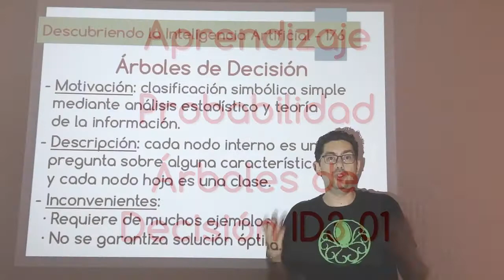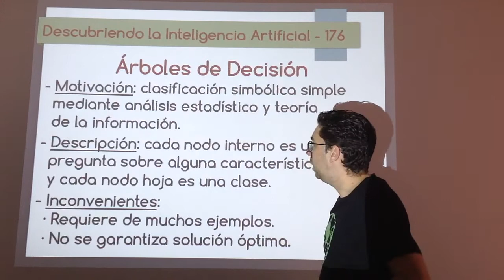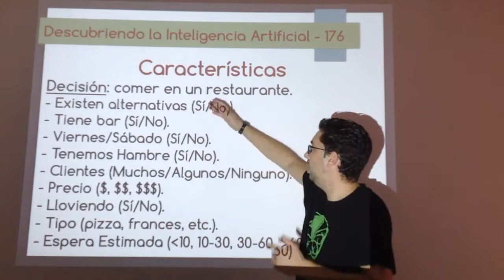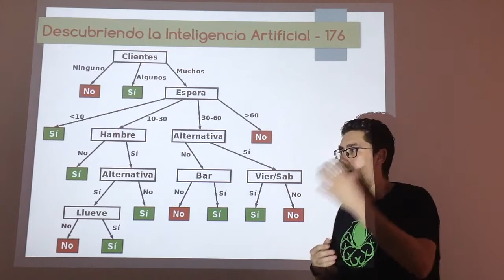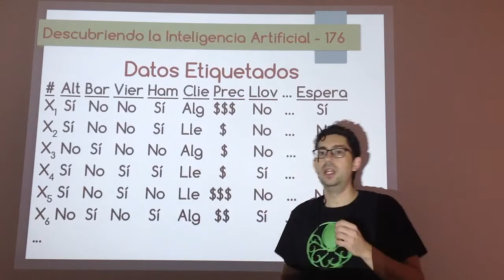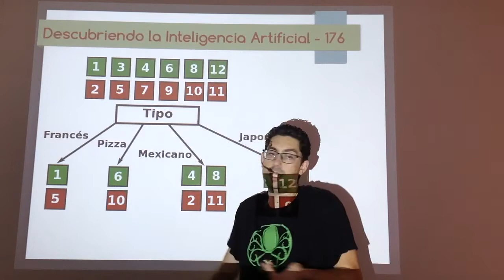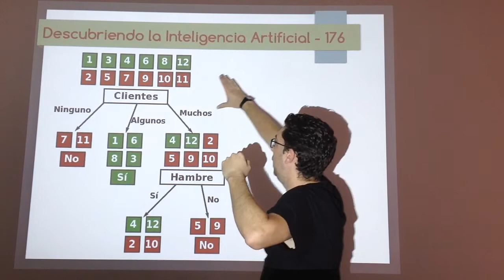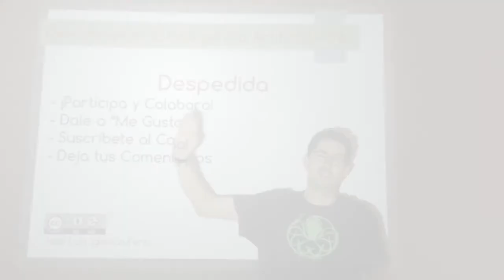Nº 176: IA Probabilidad - Árboles de Decisión ID3 01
Vídeo introductorio a los árboles de decisión, en el que se mostrará con ejemplos qué son y en qué se basan. Son una técnica muy utilizada hoy día para toma de decisiones, y sun un enfoque mixto de lógica y probabilidad, ya que se usa estadística y teoría  de información para construir estos árboles que luego son fácilmente trasladables a reglas lógicas simbólicas.